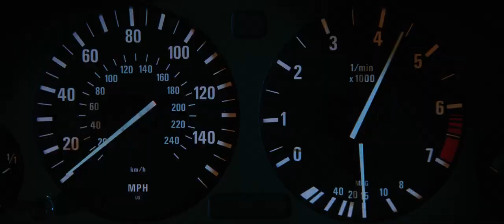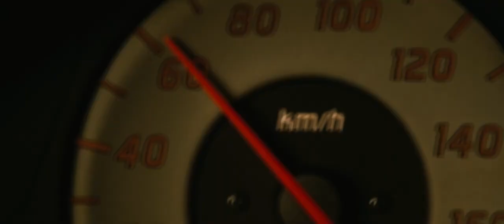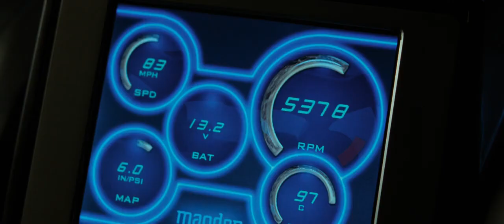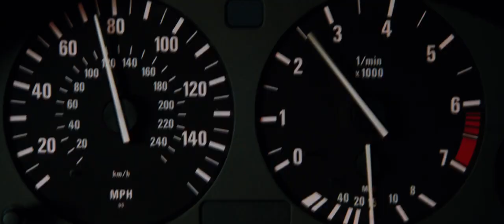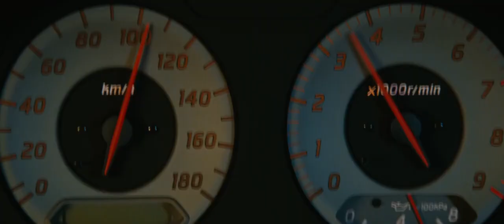Braga's Audition (Fast & Furious 4, 2009)